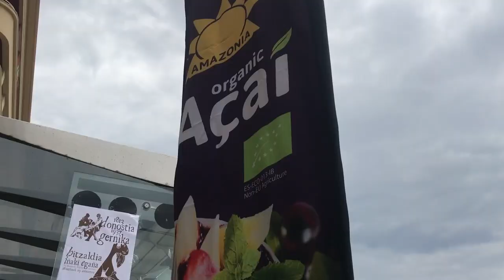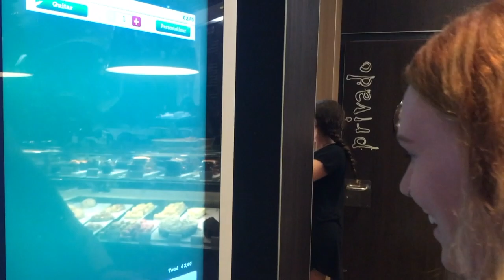PARTYING IN SAN SEBASTIAN // Jax Goes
23-27 August 2017 // Day 56-60
Frolicking through the streets of Bilbao and San Sebastian. The last vlog on this series before I hit Ireland.
As always
Let's Get Social: